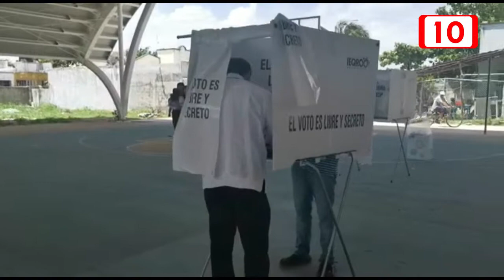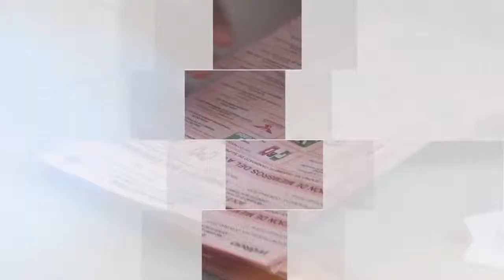Autoridades electorales mostraron incapacidad